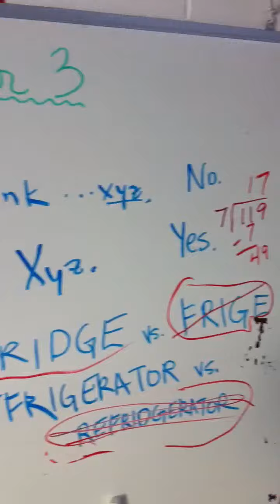The Academy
Cora at work